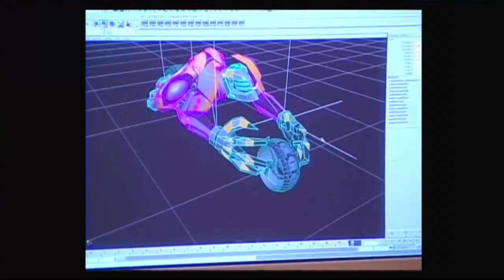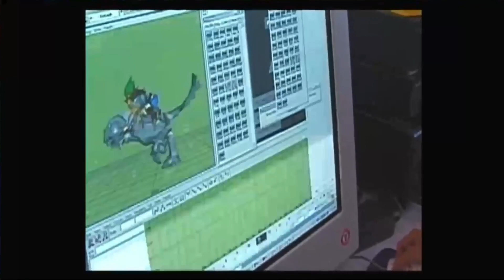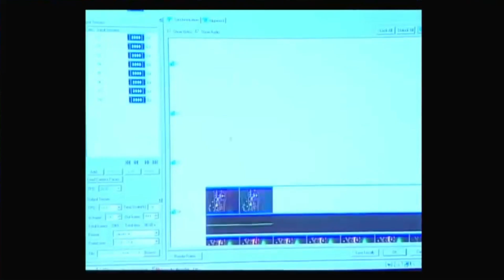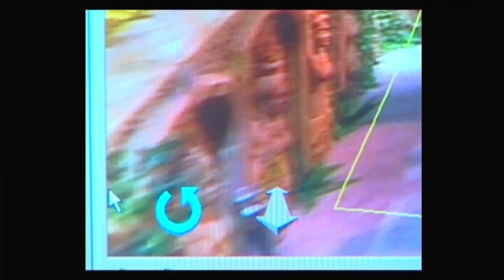Official PlayStation Magazine Demo Disc #051 - Extras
Download Station - 1:27
  Final Fantasy at the Metreon - 2:01

  Behind the Scenes: Ico - 6:52
  Behind the Scenes: Kinetica - 11:52
  Behind the Scenes: Jak and Daxter - 18:09
  Behind the Scenes: NFL GameDay 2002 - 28:28

  Cool Moves: Army Men Air Attack 2a - 30:36
  Cool Moves: Army Men Air Attack 2b - 31:34
  Cool Moves: Dynasty Warriors 2a - 32:46
  Cool Moves: Dynasty Warriors 2b - 34:25
  Cool Moves: Dynasty Warriors 2c - 35:36
  Cool Moves: Metal Gear Solid 2a - 36:37
  Cool Moves: Metal Gear Solid 2b - 37:28
  Cool Moves: Metal Gear Solid 2c - 38:37
  Cool Moves: SSX - 39:36

  Bulletins: SCEA Online - 41:36
  Bulletins: Issue 5.2 Hidden Codes - 41:57
  Bulletins: Threadz - 42:13
  Bulletins: Next Transmission - 42:36
  Bulletins: Credits - 42:57

  Tech Q&A: EnRoute - 44:32